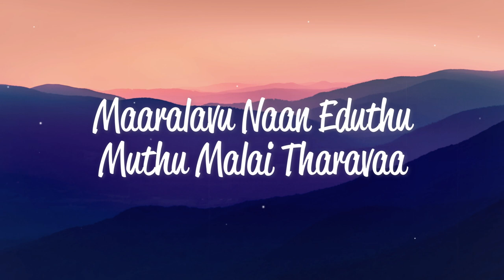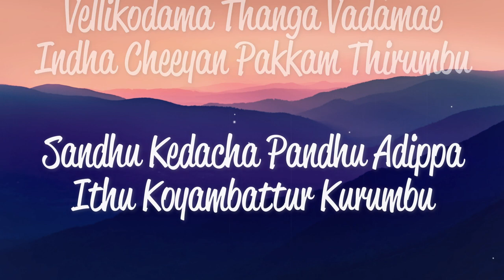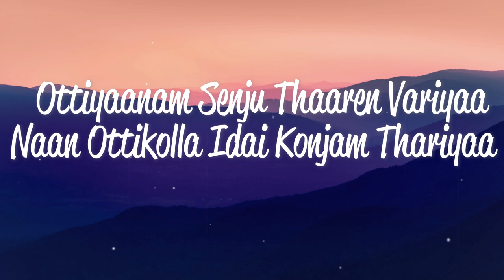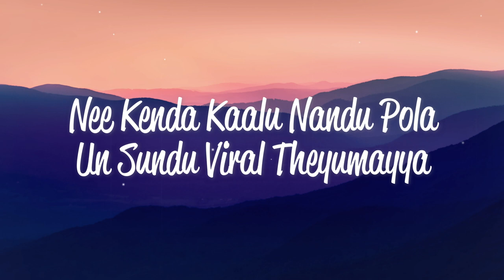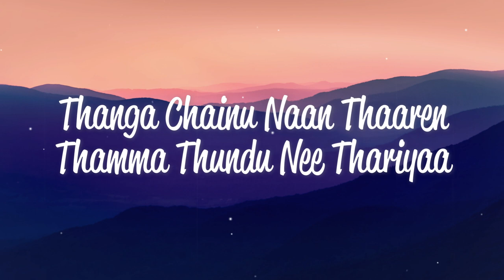Ottiyanaum Senju Tharen (Lyric) - Hariharan, Harris Jeyaraj & Srimathumitha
Lyrics:
Thiri thari….

Kavvikichu love-u…Kavvikichu love-u…

Ottiyaanam senju thaaren variyaa

Naan ottikolla idai konjam thariyaa

Hoi ottiyaanam senju thaaren variyaa

Ottiyaanam kittiyaanam thevayaa

Idai kattikolla kai rendu illayaa

Mooku muzhi ullavalae

Muthathukku nallavalae

Maaralavu naan eduthu

Muthu malai tharavaa

Muchathula ullavanae

Macham ulla manmadhanae

Maaralavu edukkayilae

Orralavu thodavaa

Vellikodamae thanga vadamae

Indha cheeyan pakkam thirumbu

Sandhu kedacha pandhu adippa

Ithu koyambattur kurumbu

Ottiyaanam kittiyaanam thevayaa

Thiri thari….

Sutha thangam patha vechu

Natchathira kallu vechu

Nethi sutti panni thaaren

Enna suthi suthi vaariyaa

Nethi suthi thevaiyilla

Neela kallum thevaiyilla

Nethiyila kungumathaa

Nee vechivida vaariya

Un kathi mookoda muthu mookuthi

Kuthivida poren variyaa

Un muthu mookuthi uppukaaghaathu

Mookil mookurasa variyaa

Thanga thodu naan thaaren

Angathodu nee variyaa

Thodu podum kaathodu

Moortha sethi sollayya

Ottiyaanam kittiyaanam thevayaa

Ule lo le lo shayya…ule lo loo

Ule lo le lo shayya…ulee loo haiii..

Aye varuthu varuthu sayya…

Sayyyaaa…aaaaaa

Velli katti vetti thatti

Salli salli maanukatti

Kolusugha panni tharaen

En kooda maada variyaa

Kooda maada vaarathukku

Kolusugal thevai illai

Nee kenda kaalu nandu pola

Un sundu viral theyumayya

Adi vanji un kayyil

Konji vilayaada valayal naan

Thaaraen variyaa

Ada valayal vendaamae

Ippa varuvenae

Valathu kai konjam thariyaa

Thanga chain-u naan thaaren

Thamma thundu nee thariyaa

Manja kayiru nee thantha

Ennai urichu thaarenya

Ottiyaanam ottiyaanam ottiyaanam

Atha senju tharen senju tharen vaariyaa

Dandanakka dandanakka dandanakka

Mooku muzhi ullavalae…Hoii..

Muthathukku nallavalae…Hoii..

Maaralavu naan eduthu…Hoii..

Muthu malai tharavaa

Muchathula ullavanae….Hoii…

Macham ulla manmadhanae….Hoii…

Maaralavu edukkayilae….Hoii…

Orralavu thodavaa

Vellikodamae.. thanga vadamae

Inghu venam venam kurumbu

Thiri thari….

Support the original:
Arul is a 2004 Indian Tamil-language action drama film written and directed by Hari starring Vikram, Jyothika, Pasupathy, Kollam Thulasi, and Vadivelu, and others. The music is composed by Harris Jayaraj

Singers: Hariharan, Srimathumitha
Lyrics: Vairamuthu

Director - Hari
Producer - T. Rama Rao (Presenter) and T. Ajay Kumar
Starring Vikram, Jyothika, Vadivelu, Pasupathy, Kollam Thulasi and others
Editor - V. T. Vijayan
Production company -  Lakshmi Productions [P].LTD
Distributor - Lakshmi Productions [P].LTD

supersonic play,super sonic play,tamil lyric video,tamil lyrics,tamil songs,Ottiyanaum Senju Tharen - Hariharan,Harris Jeyaraj & Srimathumitha,ottiyanam senju tharen song,ottiyanam senju tharen song lyrics,ottiyanam senju tharen song lyrics in english,ottaiyanum senja thara song,ottaiyanum senja thara song download,harris jayaraj hits tamil songs,harris jayaraj melody songs